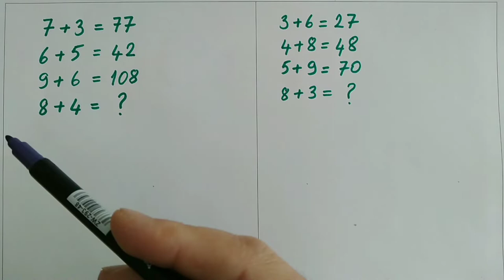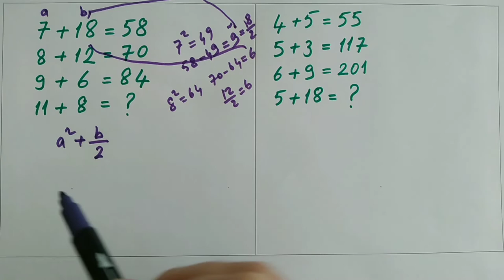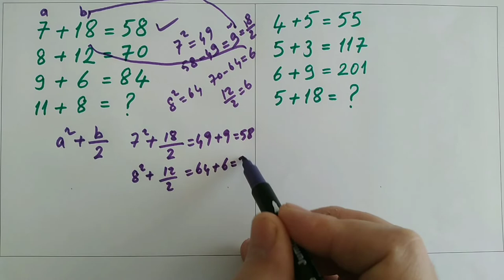SERDAL HOCA İLE MATEMATİK/Matematik Bulmacaları-Math Puzzles